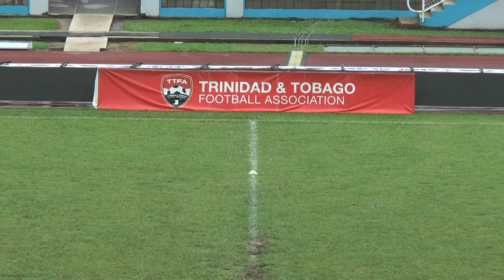Girls Under 14 Football 03 12 17 Game 3 Eastern Counties vs Eastern FA